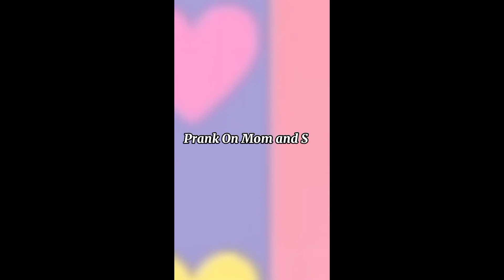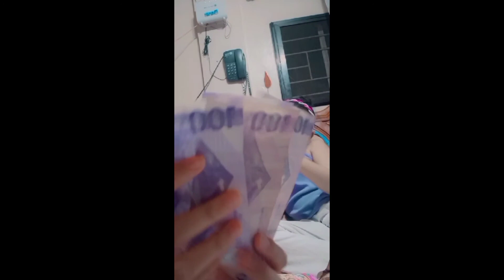PRANK ON MOM AND SIS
Good Day Guyz!!!, We take this Video on April 1 2021, sorry I post it too late hope you enjoy the Vlog Have A Nice Day!!!

Bye Guyz